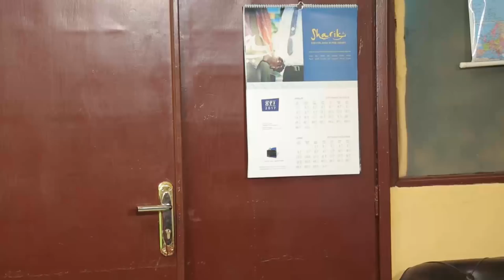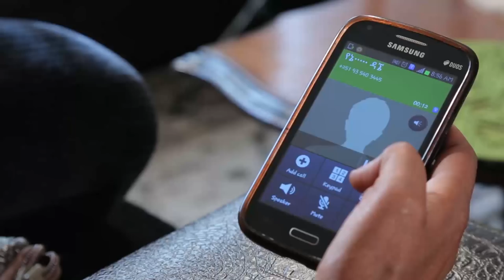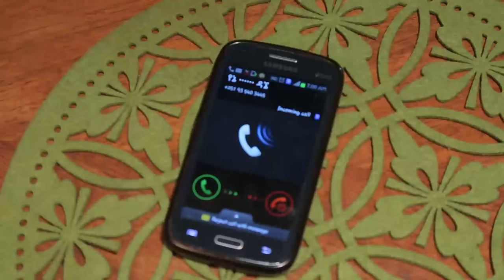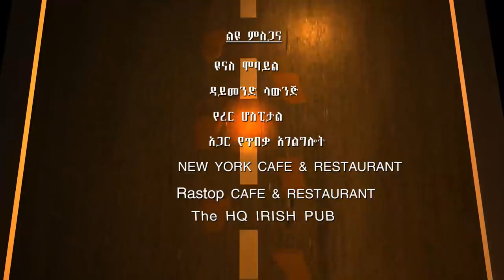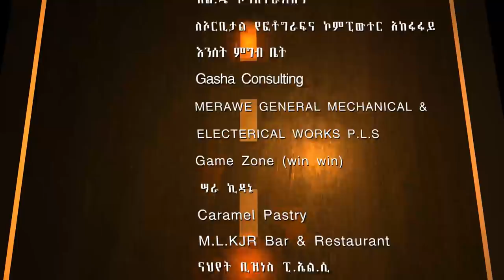Dana Drama Season 5 Episode 19 | ዳና ድራማ ሲዝን 5 ክፍል 19